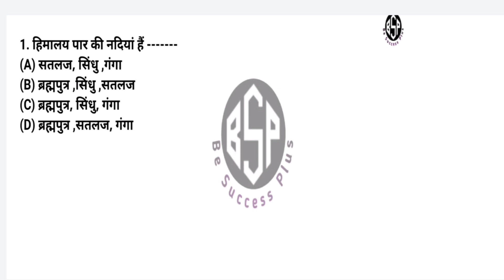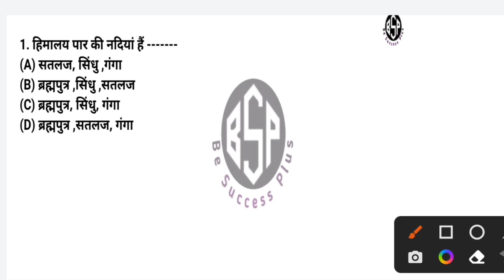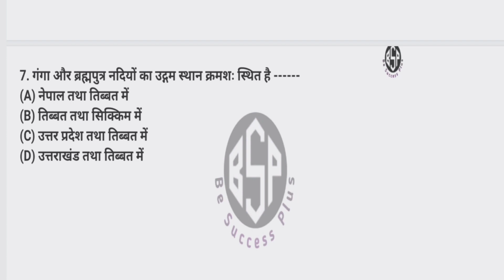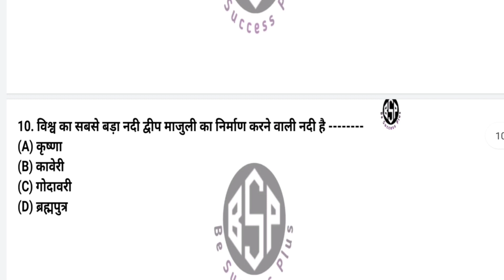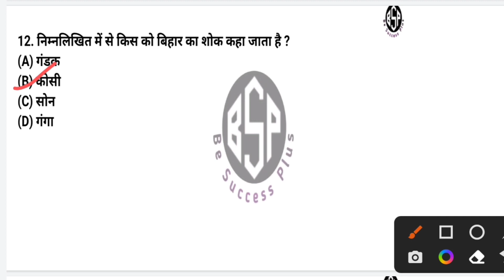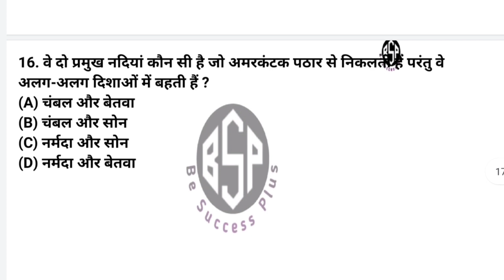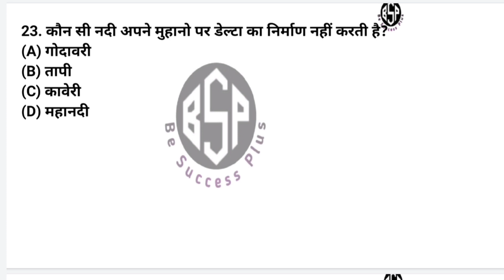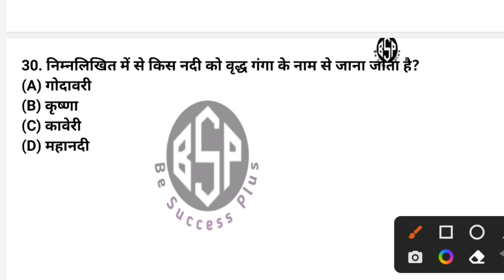भारत की नदियां|| Rivers of India|| Most important topic in Indian geography||All Exam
आपकी Support की मुझे बहुत आवश्यकता है हमारे चैनल को आगे बढ़ाने में आप सभी का सहयोग जरूरी है। 🙏

PLAYLIST LINK